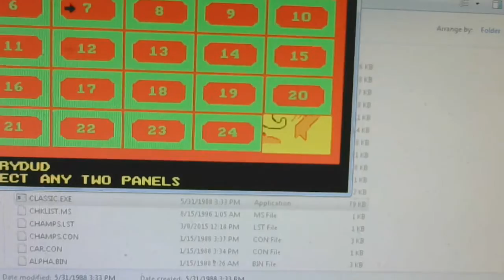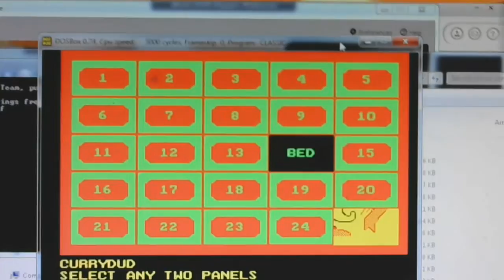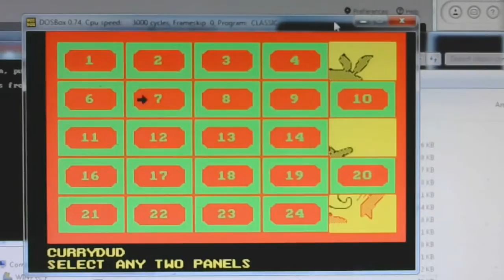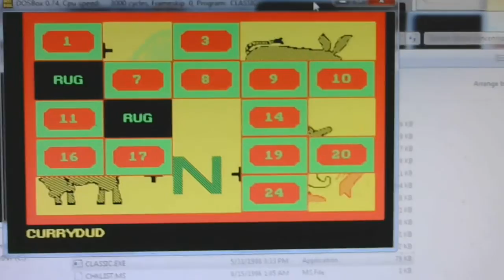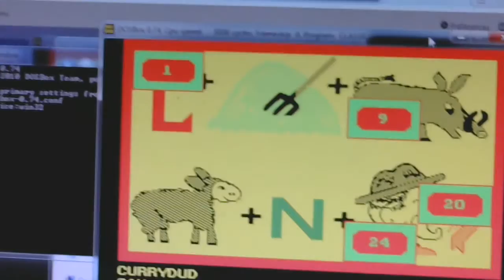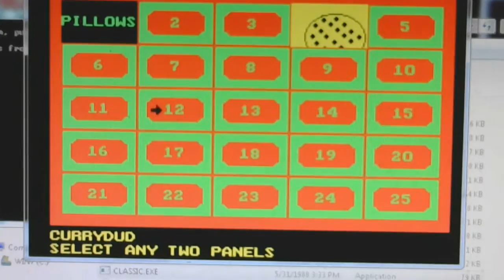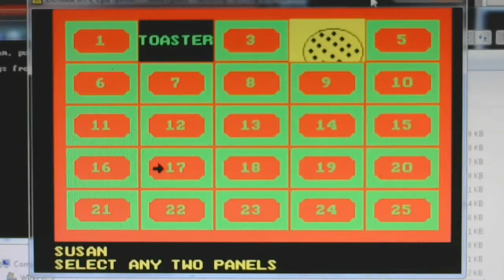Classic Concentration Summer Season #2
So Far I won $16,730 on my first game of Classic Concentration and I am about to win more of that. Wish me goodluck.